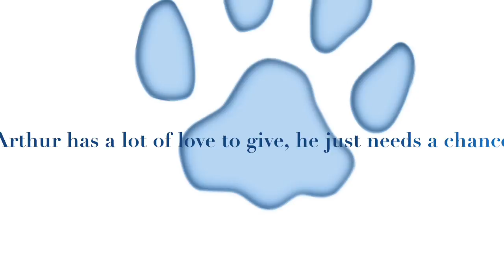A Positive FIV Cat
Arthur is an FIV+ cat who used to live at Upper Hutt Animal Rescue, Kingsley Heights, Upper Hutt. This small but committed rescue fell in love with this gorgeous, super friendly guy and decided to try and find him a special home. He was kept in isolation until the right family came along - AND THEY DID! This is one of our favourite and most watched videos!